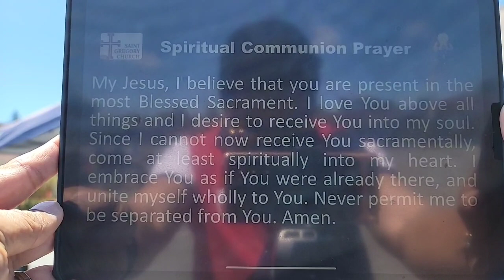Pentecost Sunday | Catholic Mass | May 23, 2021